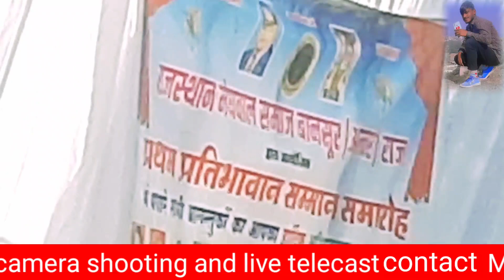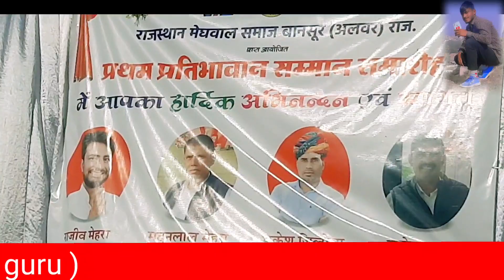क्रांतिकारी भगत सिंह मेघवाल समाज इतिहास 2022 राजस्थान के बानसूर भगतसिंह कदे जी घबराजा बद मकान मै🙏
मेघवाल समाज इतिहास 2022 राजस्थान के बानसूर मे मेघवाल सम्मान समारोह भगतसिंह कदे जी घबराजा बद मकान मै🙏
meghval Itihaas
क्रांतिकारी भगत सिंह

🙏क्रांतिकारी भगत सिंह tranding video #2023

23 march 1931 shaheed bhagat
singh status

bhagat singh status video hindi
shahid a azam bhagat singh
status video
shaheed bhagat singh status